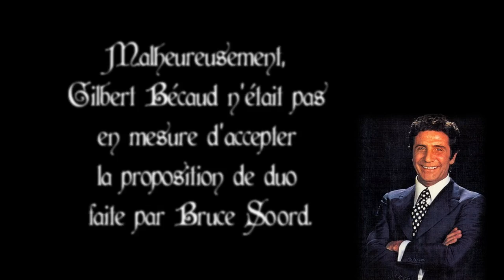FACE2FACE / THE PINEAPPLE THIEF - An interview with Bruce Soord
SOUS-TITRES FRANÇAIS ACTIVABLES !
An interview with Bruce Soord, after The Pineapple Thief's show at La Maroquinerie, Paris, the 29th of November 2012. We talk about Progressive Rock's future and Gilbert Bécaud.

Une interview avec Bruce Soord, après le concert de The Pineapple Thief à La Maroquinerie, à Paris, le 29 Novembre 2012. On y parle de l'avenir du Rock Progressif et de Gilbert Bécaud.

For more infos about what we talk about / Pour plus d'infos sur ce dont on parle :

Réalisation : Alex D. Mahabdi / Remy Gauguet
MisèRecords, 2013